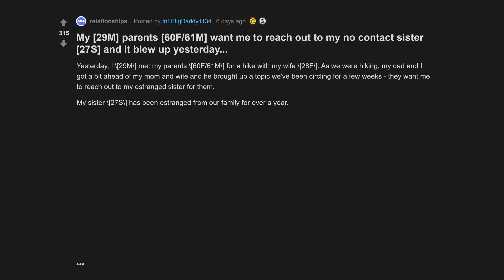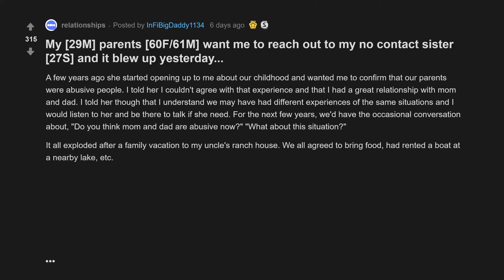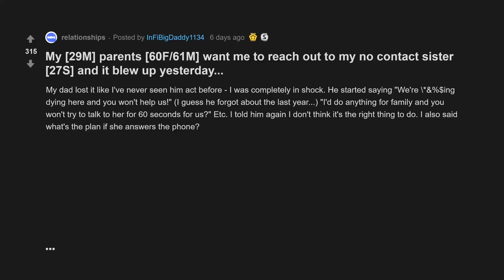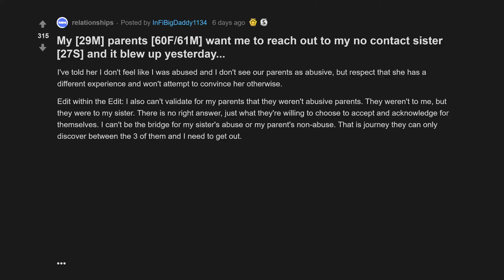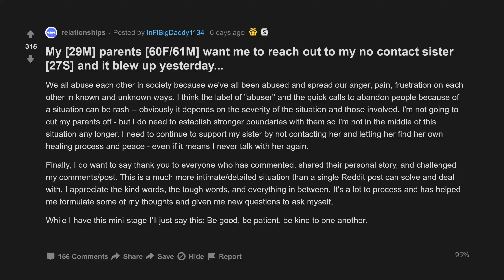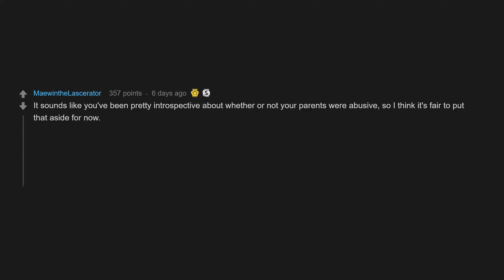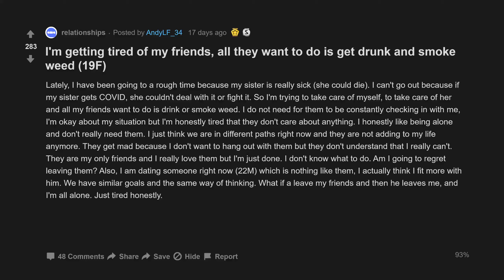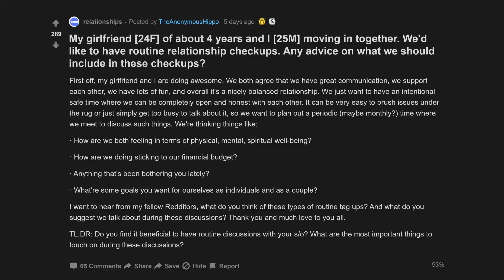Im Getting Tired Of My Friends... (r/relationships Top Posts | Reddit Stories)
My [29M] parents [60F/61M] want me to reach out to my no contact sister [27S] and it blew up yesterday...
Im getting tired of my friends, all they want to do is get drunk and smoke weed (19F)
My girlfriend [24F] of about 4 years and I [25M] moving in together. Wed like to have routine relationship checkups. Any advice on what we should include in these checkups?